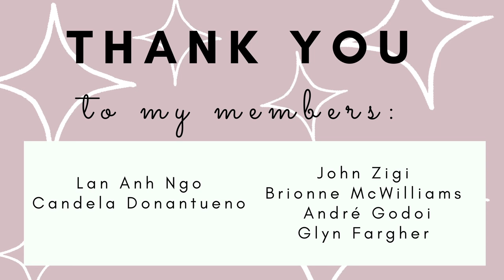PhD Student Q&A: Advice, Tips, Motivation, Working from Home, Stress | Vlogmas Day 6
Q&A with a PhD student about my advice and motivation tips for working from home, dealing with stress, staying motivated and accountable, dealing with supervisors and more.

Support My Channel: If you would like my content and want to support my channel and get access to exclusive content, then join the channel membership here, starting from €1.99 a month

Timestamps:
0:00 - intro
1:16 - would I recommend working and studying?
3:57 - morning / evening routine
5:26 - coping with stress
7:48 - improving scientific writing skills
9:00 - staying connected with team members during lockdown
9:54 - are advisors mean?
11:45 - how many hours do I work?
13:18 - how to keep yourself motivated
15:05 - the application process
17:17 - tips for introverts
18:24 - benefits of doing a PhD
19:59 - entry requirements
21:06 - staying accountable working from home
22:53 - key criteria when choosing a PhD programme?
25:05 - long term project plans
25:56 - fave and least fave things about doing a PhD
27:27 - initial assessments
28:47 - dealing with low motivation
30:00 - non-EU applications
30:51 - starting a good academic career
33:16 - is doing a PhD impactful?